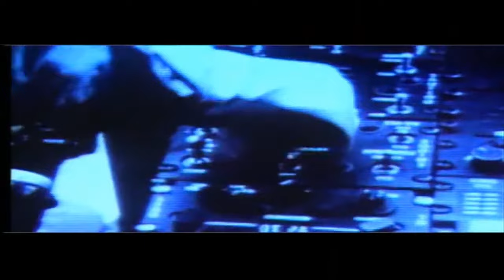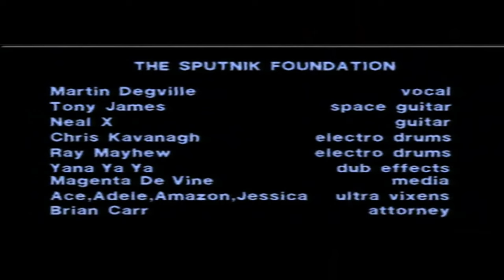SIGUE SIGUE SPUTNIK ✮✮✮ "LOVE MISSILE F1-11"💥🎬💥📼Un✂CUT ORIGINAL MUSIC VIDEO 1986 ✮ Electro💥Pop '80s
Produced by ✮ Giorgio Moroder
/̵͇̿̿/'̿̿ ̿ ̿ ̿ ̿  💥💥💥 "SHOOT IT UP!" 💥💥💥  年代の伝説のバンド、
80年代の伝説のバンド、「Sigue Sigue Sputnik」（以下、SSS）。

何が伝説ってデビュー当時の契約金15億円ニュースや、まだX JAPAN登場前でこのド派手なルックス、ライブで暴動事件、ドラマーが二人なのにリズムボックスの音しか聴こえない、日本公演が直前にキャンセル…とにかくロック史上における伝説のスゴいバンドだった。1986年SSSのデビュー曲【Love Missile F1-11】はUKチャート3位、この数字が当時のバンドへの評価を物語る。
あれから30年を経て「奇跡の復活！」と言いたいところである。しかし真実は、紆余曲折を経ながらボーカリストのMartin DegvilleだけはこのSSS魂を30年間絶やさずに続けていたのである。それが【Sigue Sigue Sputnik】（以下、SSSE）だ。
SSSEは現在進行中の「ウルトラ・バイオレンス・サイバー・ロックンロール」だった。
そして遂に2023年に奇跡の日本ツアーで東京・大阪に上陸！
2024年にはMartin曰く最新作をB.I.J.からリリースすると爆弾宣言も飛び出した！

"Love Missile F1-11" is the debut single by the British new wave band Sigue Sigue Sputnik, released in 1986 from their debut studio album Flaunt It. It was the band's biggest hit, reaching number three on the UK Singles Chart.   The track was produced by Giorgio Moroder, after Prince rejected a request to oversee production, complaining the track was "too violent."  The band approached Moroder due to his work on a number of Hollywood film scores, as well as his early Donna Summer records, with the latter inspiring the band's trademark repetitive, synthetic bass sound.

In 1987 Pop Will Eat Itself released a cover of the song.   In the 2000s David Bowie released a cover of the song.

Style 💥
The song features vocals with high echo and uses multiple sound effects to create a futuristic atmosphere. The 'Ultraviolence Mix' begins with a sample from Stanley Kubrick's 1971 film A Clockwork Orange where Malcolm McDowell's character, Alex, professes his fondness for a bit "of the old ultra-violence". None of the movie samples included in the originally released version of the single were cleared, resulting in film director Kubrick taking action against the band, who were forced to pay him a substantial fee.  All samples were removed for the US release of the track, with some replaced by re-recordings using voice mimics, a move founding band member Tony James blames for "killing the record" in America.

Sigue Sigue Sputnik ✮✮✮ Love Missile F1-11
Label: Parlophone – SSS 1
Country: UK
Released: 1986
Genre: Electronic, Rock
Style: Space Rock, Synth-pop

📚 SONG LYRICS "LOVE MISSILE F1-11" ✮✮✮ (as originally performed by SIGUE SIGUE SPUTNIK)

The US bombs cruising overhead

But there goes my love rocking red
Shoot it up
Oh, shoot it up

Blaster bomb, bomb, bomb, ahead
Multi-millions still unfed (unfed)
Amondo teeno giving

Shoot it up
Shoot it up
(Terminator, terminator)

Hold me, shake me, I'm all shook up (all shook up)
Psycho maniac inter blend

Shoot it up
Now shoot it up (ready, right?)
Shoot it up
Shoot it up
Shoot it up

Teenage crime now fashion's dead

Shoot it up

There goes my love rocking red
Shoot it up
Shoot it up
Shoot it up
Shoot it up
Shoot it up
Shoot it up
Shoot it up

Amondo teeno giving, giving, giving
Shoot it up
Shoot it up
Now shoot it up
(Then when you get the money, you get the power) oh, shoot it up
Ultra violence in Japan, while we poppin' bottle in Japan

Shoot it up
Shoot it up
Shoot it up

Soon the whole world will know my name
Let's shoot it up
Shoot it up

[Songwriters: Tony James / Martin Degville / Neal Whitmore]